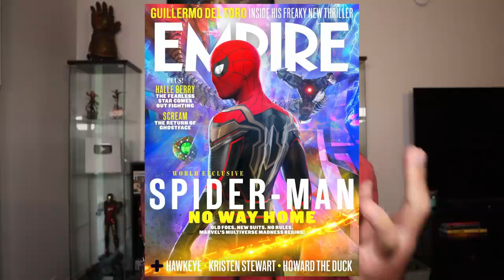SPIDER-MAN NO WAY HOME NEW TRAILER TOMORROW?!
In this video, Matt breaks down new images from Spider-Man No Way Home and the possibility of us getting a new trailer tomorrow!